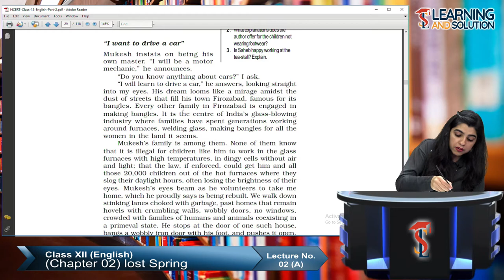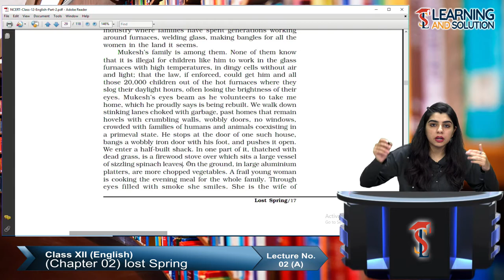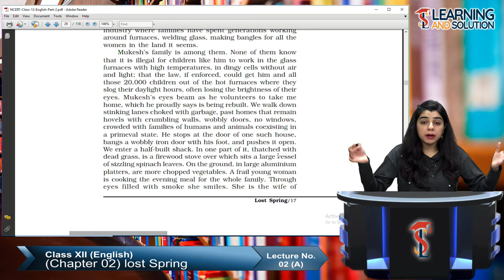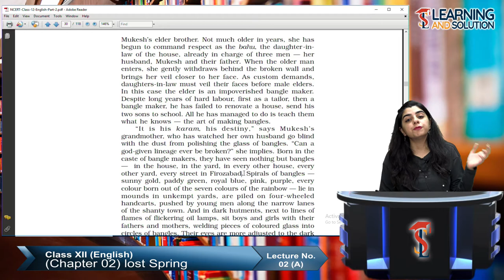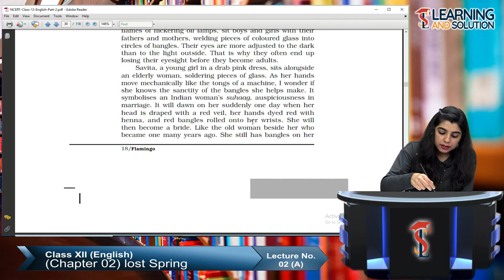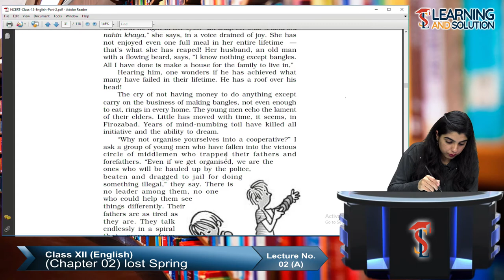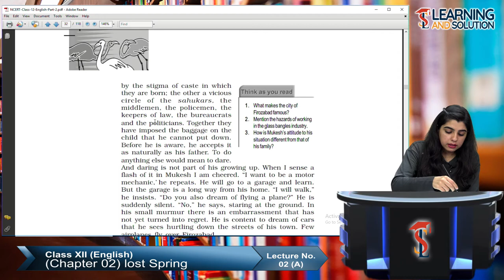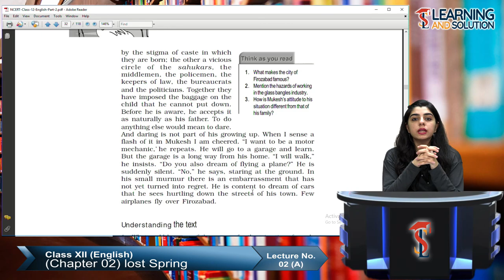Class XII - English ||Chapter 2|| Lecture 2|| Part- A || Lost Spring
Class 12 English Flamingo Book Chapter 2 The Lost Spring - Stolen Childhood  Explanation. By Anandita Munjal.

Also See our website for full course of Class XII